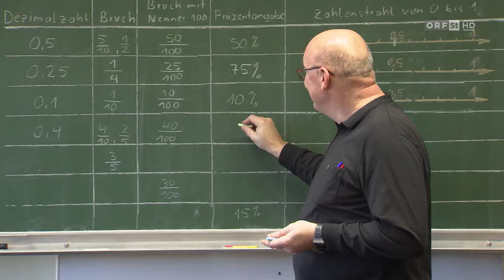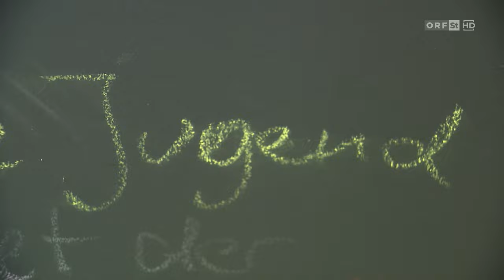ORF Steiermark – Wissenswert: Quereinsteiger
Die Pädagogische Hochschule Steiermark bietet seit dem Studienjahr 2022/23 den Hochschullehrgang Quereinstieg sowie das a.o. Masterstudium Quereinstieg in der Sekundarstufe Allgemeinbildung an.

In „Steiermark heute“ am 03. Jänner 2024 wurde im Format Wissenswert über den Quereinstieg berichtet. Der Beitrag beleuchtete sowohl die Arbeit der Quereinsteiger*innen in der Praxis als auch die berufsbegleitende pädagogische Ausbildung. Die Studierenden Martin Pendl und Barbara Laky kamen hier ebenso wie Direktorin Barbara Schuster zu Wort. Seitens der Hochschule gaben die Institutsleiterinnen Klaudia Singer und Silke Luttenberger einen Einblick in das qualitätsvolle Bildungsangebot.